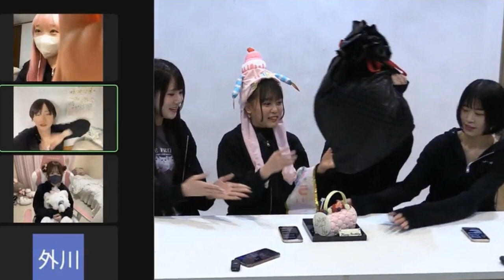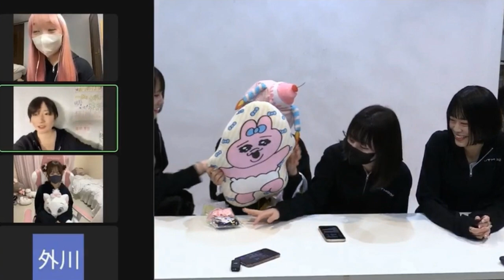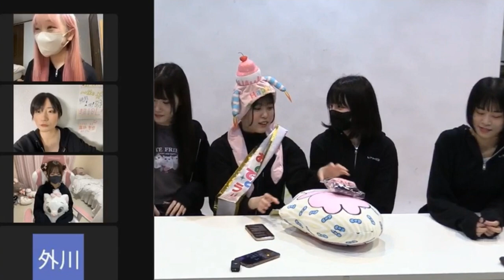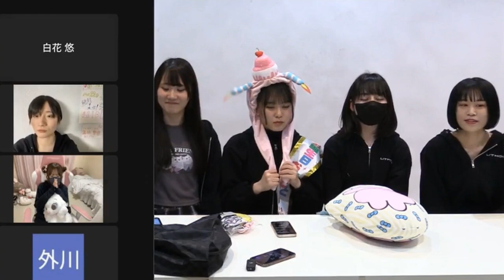LIT MOON SHOWROOM 2023 04 08